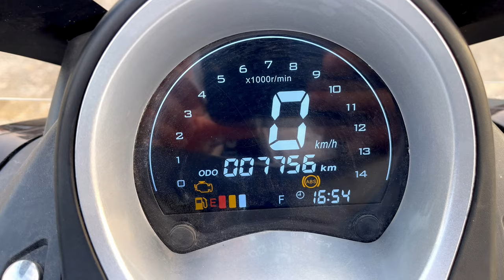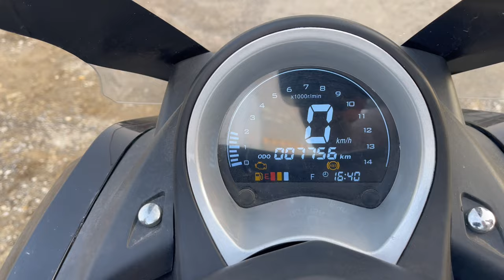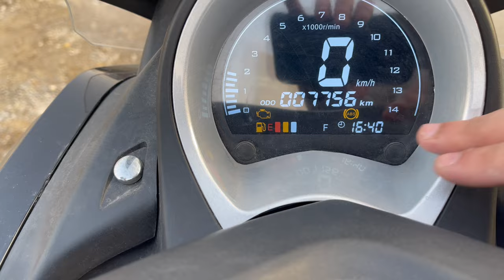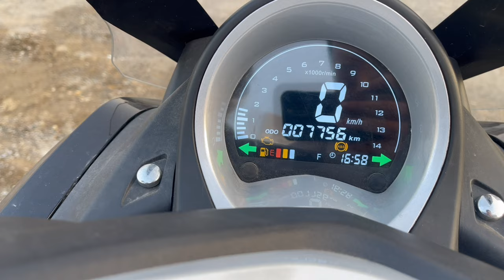Volta Revolt RM5 Motosiklet İncelemesi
Volta Revolt Rm5 motosiklet modelinin incelemesini yaptım inceleme de sayılmaz pek aslında gürcistana gidip yurt dışı iphone telefonumu kaydettirmiştim onunla takas ettik sohbet tadında video oldu bu model motosiklet kullanan deneyim sahibi kullanıcılarında yorumlara gelip bilgilendirmesini beklerim